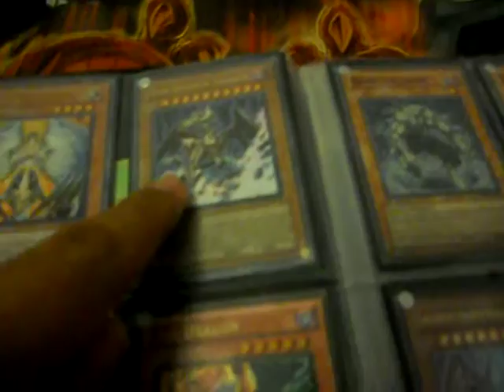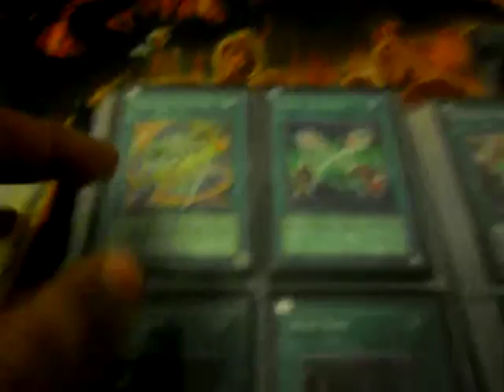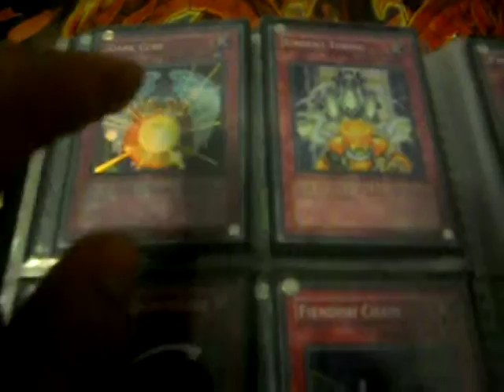Yugioh Trade Binder Update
My rules are on my channel.

My Wants:

1x Formula Synchron
3x Opti-Camouflage Armor
1x Card Trooper (Common or Ultra)
2x Solidarity (Common or Rare)